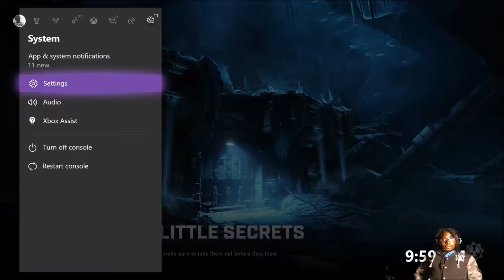Gears 5 Act 2: My Dirty Little Secret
Part 3 of the Act that never ends. But this time we have a secret, this secret will rock the Gears universe to its core. What dark twist and turns are we facing? Will we ever see Act 3? Find out next time on Gears of War Z!!!